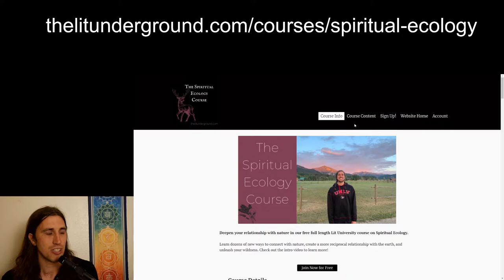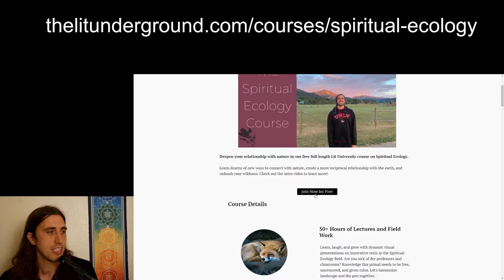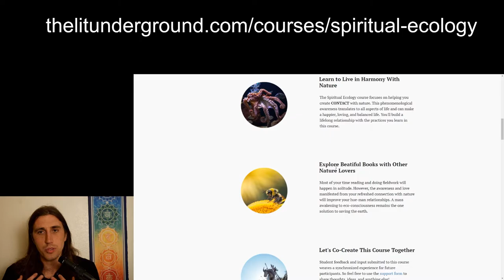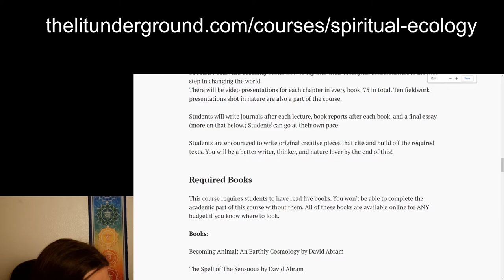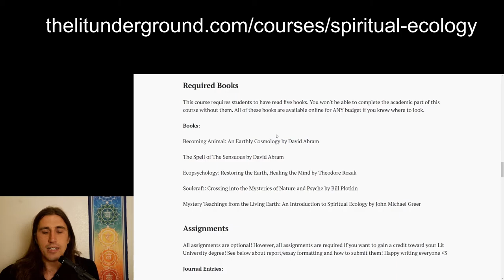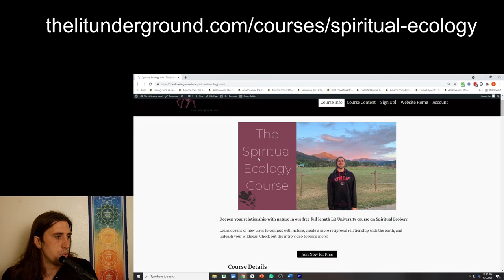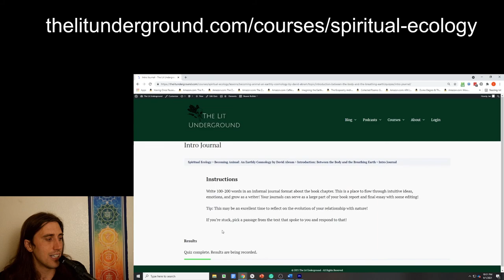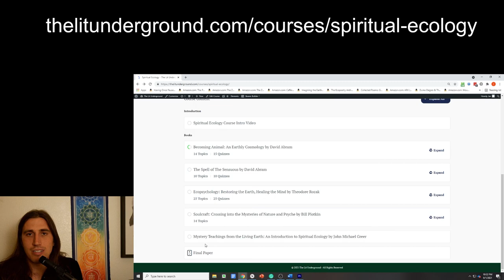Spiritual Ecology Course Intro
Learn dozens of new ways to connect with nature, create a more reciprocal relationship with the earth, and unleash your wildness. Check out the intro video to learn more!

50+ Hours of Lectures and Field Work
Learn, laugh, and grow with dynamic visual presentations on innovative texts in the Spiritual Ecology field. Are you sick of dry professors and classrooms? Knowledge this primal needs to be free, uncensored, and given color. Let's harmonize landscape and the pen together.

Reports and Papers Reviewed/Edited by Ian
Transform your writing, receive warm suggestions, and build your writing portfolio in a space that encourages heart-orientated prose. By the end of the course, you'll have the content, voice, and knowledge to become an author in the Spiritual Ecology field.

Learn to Live in Harmony With Nature

The Spiritual Ecology course focuses on helping you create CONTACT with nature. This phenomenological awareness translates to all aspects of life and can make a happier, loving, and balanced life. You'll build a lifelong relationship with the practices you learn in this course.

Explore Beautiful Books with Other Nature Lovers
Most of your time reading and doing fieldwork will happen in solitude. However, the awareness and love manifested from your refreshed connection with nature will improve your hue-man relationships. A mass awakening to eco-consciousness remains the one solution to saving the earth.

Course Description
Spiritual Ecology is a process of understanding our spiritual relationship with nature. This course helps individuals create that connection with a blend of traditional learning/lectures and field work out in nature. Unlike a university course, students are encouraged to go at their own pace, integrate their academic revelations with nature, and learn in a playful way.

Three paths of learning exist for students

1. Enjoy yourself as you watch the lectures and fieldwork.

2. Students have the option to submit assignments that will be reviewed/edited by Ian for free. Spiritual Ecology Those who complete the course will receive a credit toward a degree from The Lit University (launching in September.)

3. Read the texts and submit assignments. Having people read and write about spiritual ecology is the most important thing!

Course Structure
This course is a blend of an eccentric university course with a trippy professor and a renegade nature workshop.
But, it will go 10x deeper than anything ever created and be FREE FOREVER. Teaching others how to tap into their ecological consciousness is the first step in changing the world.
There will be video presentations for each chapter in every book, 75 in total. Ten fieldwork presentations shot in nature are also a part of the course.

Students will write journals after each lecture, book reports after each book, and a final essay (more on that below.) Students can go at their own pace.

Students are encouraged to write original creative pieces that cite and build off the required texts. You will be a better writer, thinker, and nature lover by the end of this!

Required Books
This course requires students to have read five books. You won't be able to complete the academic part of this course without them. All of these books are available online for ANY budget if you know where to look.

Books:

Becoming Animal: An Earthly Cosmology by David Abram

The Spell of The Sensuous by David Abram

Ecopsychology: Restoring the Earth, Healing the Mind by Theodore Rozak

Soulcraft: Crossing into the Mysteries of Nature and Psyche by Bill Plotkin

Mystery Teachings from the Living Earth: An Introduction to Spiritual Ecology by John Michael Greer